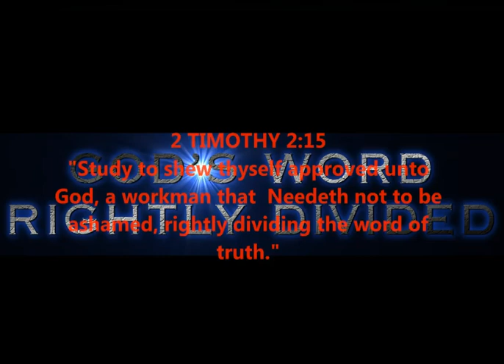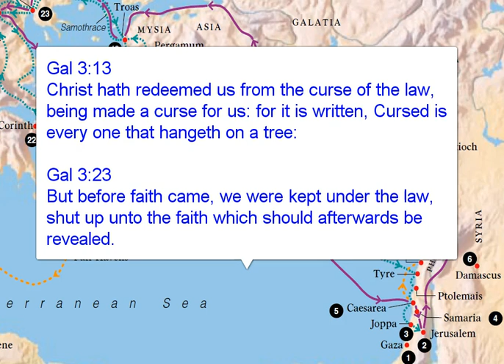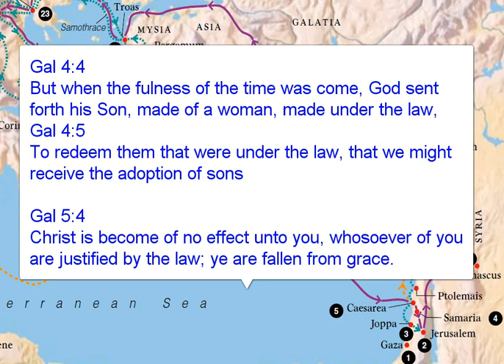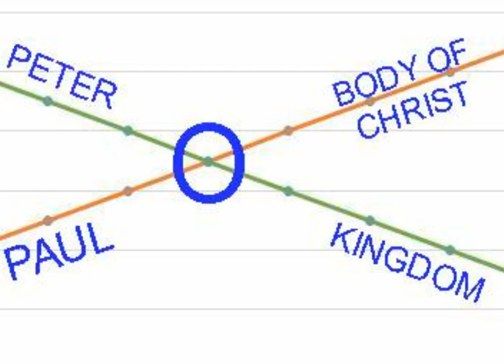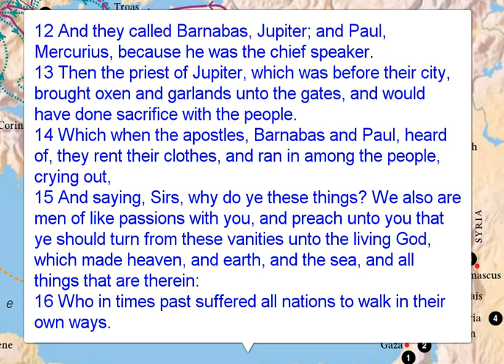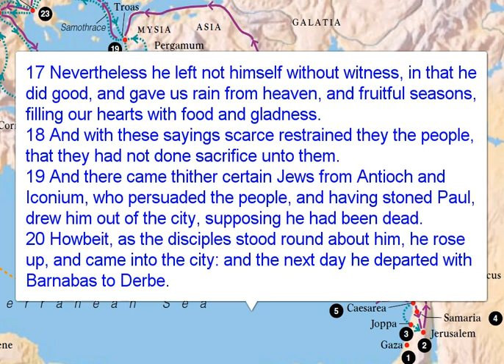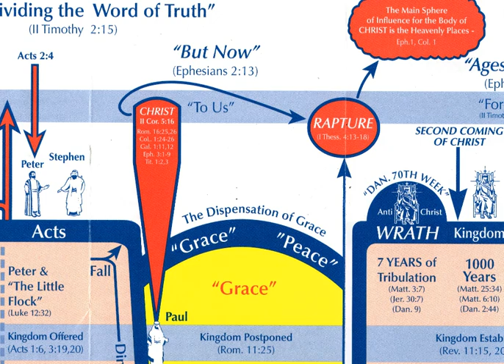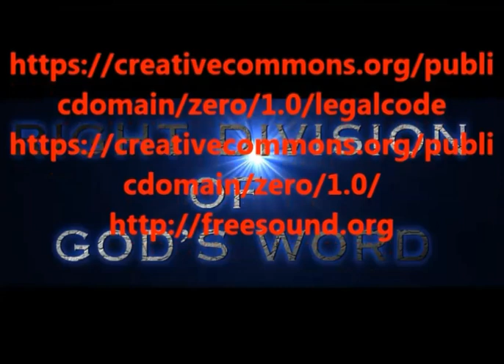ACTS CHAPTER 14 - PAUL'S RAPTURE TO HEAVEN ?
WHAT DID PAUL SEE IN HEAVEN ???
ACTS STUDY 14 OF 28
2 TIMOTHY 2:15 - RIGHT DIVISION - DISPENSATIONS

PRODUCED BY
LONNIE MARTIN